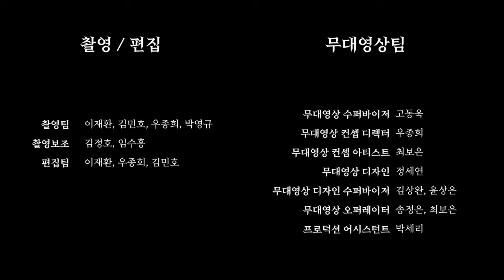[창작뮤지컬 MV] 차가운심장 FULL VERSION 통합본!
창작뮤지컬 차가운심장 의 하이라이트 넘버를 고화질 뮤직비디오로 만나보세요!

차가운심장 하이라이트 넘버 통합본

00:35 ~ 02:14 SCENE #1 행복한 날들
02:16 ~ 05:23 SCENE #2 미셸의 이름만 부르면 돼
05:25 ~ 10:08 SCENE #3 THE 차가운 심장
감독: 우종희
작곡: 이재
극작: 장진수

[출연]
페터: 김록현
리스벳: 이현지
미셸: 노홍석
코러스: 김록현 이현지 노홍석 김세린
목소리: 임수홍 김세린

[촬영/편집]
촬영팀: 우종희 박영규 이재환 김민호
촬영보조: 김정호 임수홍
편집팀: 이재환 김민호 우종희

[무대영상팀]
무대영상 수퍼바이저: 고동욱
무대영상 컨셉 디렉터: 우종희
무대영상 컨셉 아티스트: 최보은
무대영상 디자인: 정세연
무대영상 디자인 수퍼바이저: 김상완 윤상은
무대영상 오퍼레이터: 송정은 최보은
프로덕션 어시스턴트: 박세리

[디자인/운영]
조명디자인: 곽태준
사운드 감독(녹음/믹싱): 이원만
사운드 어시스턴트: 김정호 곽유신 김세린 임수홍
의상: 김경아
기획: 함현선

[창작뮤지컬 MV 콘텐츠제작 총괄팀]
예술감독: 권용
프로듀서: 조한준 김준희
제작감독: 우종희
음향감독: 이원만
조명감독: 곽태준
영상감독: 고동욱(EASThug)
촬영감독: 박영규
의상감독: 김경아
기획: 함현선
주최/주관: 한양대학교 연극영화학과 연극전공, 한양대학교 아트앤스포테인먼트학과, 한양대학교 LINC+사업단

본 콘텐츠는 교육부 한국연구재단/한양대학교 LINC+사업단의 지원을 받아 제작되었습니다.